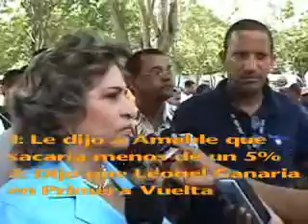Voto y gano, Alexandra Izquierdo y Leonel Fernandez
En la seccion conocida como El Gallinero, de la UMPHU se encuentra la mesa donde voto Aelxandra Izquierdo, quien vio cumplidas todas sus advertencias.